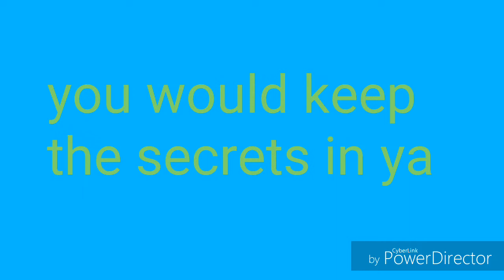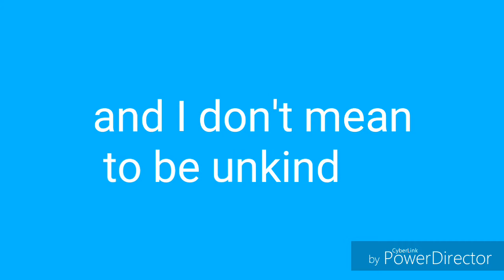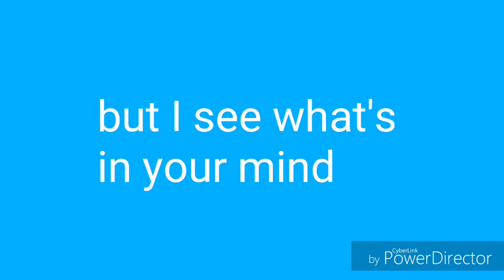Wall of glass lyrics Liam Gallagher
Liams new song wall of glass